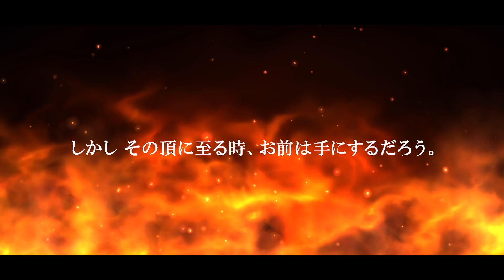【ツイステ実況】激しすぎる！陰と陽のギャップ！NRCマスターシェフ〜ルールなきパプリカ〜【たろう】Disney TWISTED-WONDERLAND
期間限定イベント：NRCマスターシェフ〜麺と麺〜
◆開催期間：2023年5月8日16:00 〜 2023年5月19日14:59
◆イベント概要：バトルやリズミックとは異なる、料理をテーマにしたイベントです。
本イベントでは「マスターシェフメダル」を獲得することができます。